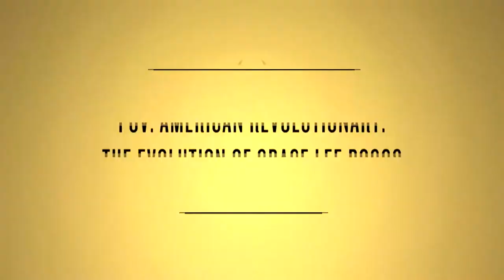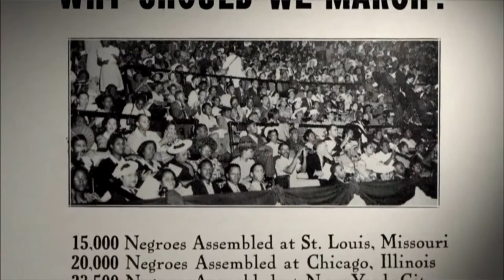Grace Lee - POV: American Revolutionary - 2014 Peabody Award Acceptance Speech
Winner 2014 | American Documentary | POV

This compelling documentary traces the development of an Asian-American philosopher, activist and writer, a charismatic though largely unknown woman whom Angela Davis once said “made more contributions to the black struggle than most black people have.” Grace Lee Boggs’ personal evolution began during the unstable, often violent Civil Rights era. Archival footage shows a fiery, younger Boggs who aggressively challenges her compatriots’ ideas, sometimes bringing them to tears. Boggs’ commitment to the American worker is illustrated by her love affair with the city of Detroit, the setting of much of the film. The filmmaker, the similarly named Grace Lee, does not shy away from Boggs’ roots as a Hegelian and Marxist philosopher. For Boggs, revolution always required reflection, and her growth as a thinker and activist continues into her 90s. In the present, we see her in her modest home, a mellowed but still curious and challenging older woman who, after a conversation with actor Danny Glover, gently sends him on his way with a stack of books about education. She remains active at the forefront of Detroit’s urban garden movement. For a nuanced documentary about a relentlessly reflective activist, demonstrating that personal evolution and political revolution are intimately connected, POV: American Revolutionary: The Evolution of Grace Lee Boggs receives a Peabody Award.